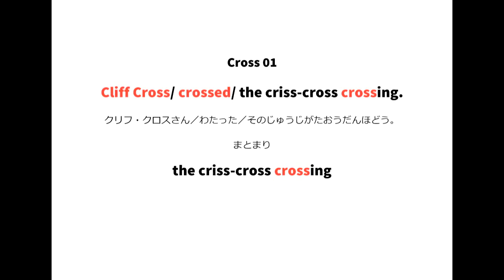英語よみきかせリズミクス Cross 01